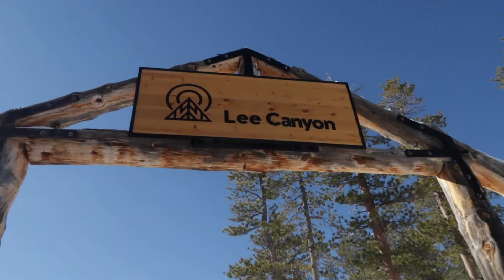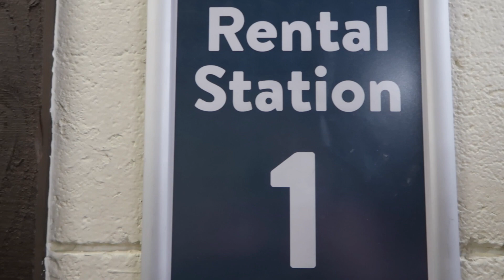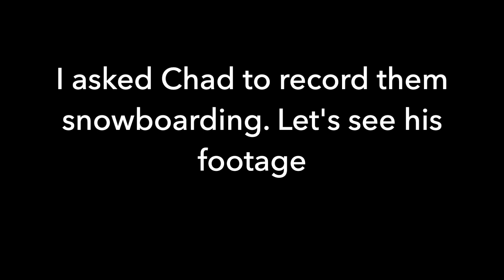Bruised My Ribs Snow Tubing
Snow tubing and snow boarding at Lee Canyon. Their first time snowboarding and it was fun watching them all eat shit haha.